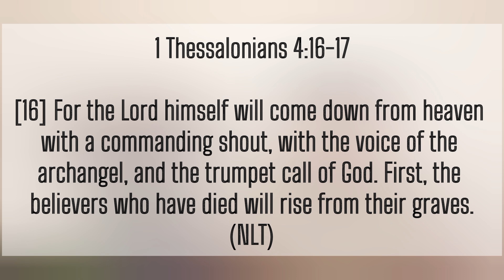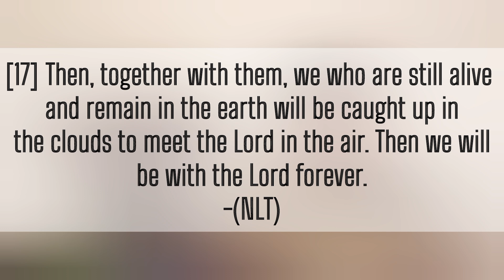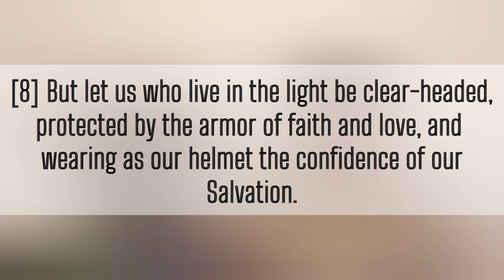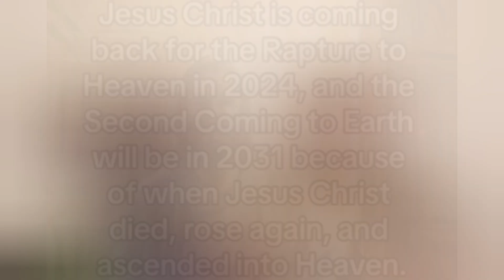When Will The Lord Jesus Return Exactly? || Are We Allowed To Predict The Coming Back Of The Lord?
If You Are Watching This Be Remindered:

● Jesus Christ Is Coming Back Very Soon Prepare Yourself●